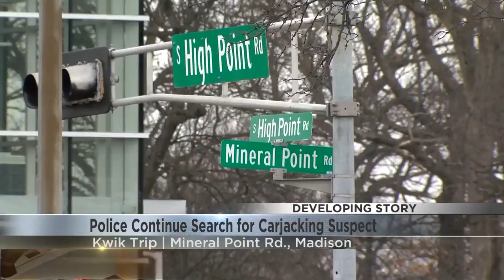Police Continue Search for Carjacking Suspect